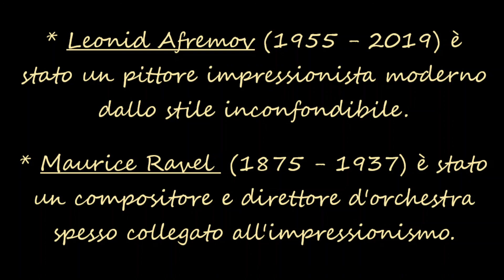Leonid Afremov & Maurice Ravel - Danza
Afremov dipinge a ritmo di Bolero...